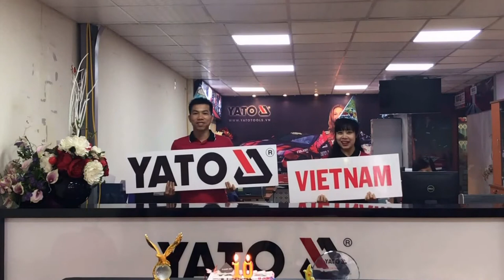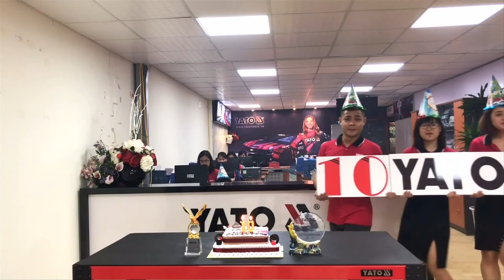💖 Kỷ niệm 10 năm thương hiệu YATO SHANGHAI- YATO SHANGHAI 10TH ANNIVERSARY 💖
🎀 YATO SHANGHAI 10TH ANNIVERSARY 🎀
💖 YATO_VIỆT_NAM xin chân thành cảm ơn Quý khách hàng và đối tác đã tin tưởng lựa chọn sản phẩm và dịch vụ của chúng tôi trong suốt thời gian vừa qua. 💖
💖 Dụng cụ cầm tay chuyên dụng YATO, là thương hiệu đến từ Ba Lan được biết đến trên thị trường quốc tế bởi chất lượng cao và giá cả cạnh tranh so với các thương hiệu Châu Âu khác. Sản phẩm được thiết kế tiện dụng và tỉ mỉ đến từng chi tiết nhỏ nhất.
💖 Sản phẩm mang thương hiệu YATO chủ yếu cung ứng trong 3 lĩnh vực chính: Xưởng sửa chữa Garage ôtô, Ngành xây dựng và Dụng cụ làm vườn.
💲The More You Give The More You Get .
🛠️ YATOTOOLS 🛠️ Chất Lượng Làm Nên Thương Hiệu.
🛒 Every Hand Tools You Need, We Have !
🤝 Chúng tôi luôn đồng hành cùng những người thợ chuyên nghiệp.
🎁 Nhân dịp kỷ niệm 10 năm thương hiệu YATO SHANGHAI, chúng tôi có những phần quà dành cho khách hàng ghé thăm showroom và lựa chọn sản phẩm của YATO. Vui lòng truy cập website hoặc fanpage YATO để được biết thêm thông tin về sản phẩm và nhận những phần quà Yatotools_Giveaway của hãng.